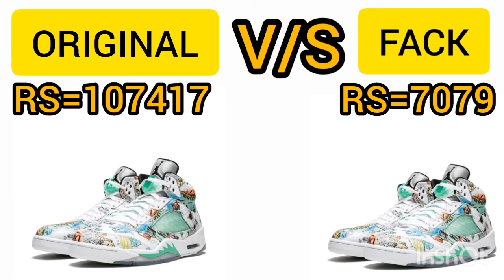JORDAN RETRO 5 WINGS ORGINAL VS JORDAN RETRO 5 WINGS FACK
Wings Price in india Air
Jordan Wings Shoes Jordan
Wings price Jordan 5 Wings price
Jordan Retro 5 Price in India
Jordan Retro 5 Wings Price in india Air
Jordan retro 4 Wings